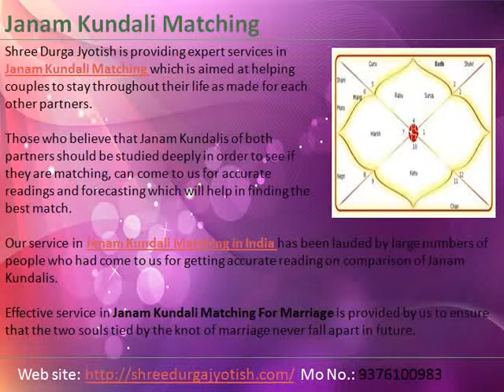Janam Kundali Matching in India | Janam Kundali Matching for Marriage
Shree Durga Jyotish is providing services in Janam Kundali Matching by experts in Janam Kundali Matching for Marriage who are famous for Janam Kundali Matching in India, helping to find perfect match.